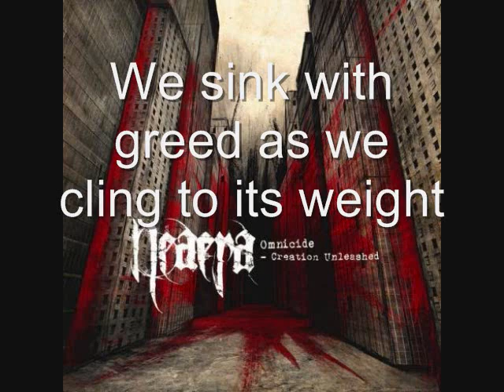Neaera - Age of Hunger